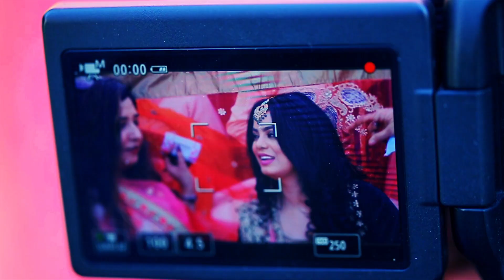CINEMATOGRAPHY | MANBIR WEDS MANPREET | CANADA | SATYAM PHOTO | HIGHLIGHTS | LATEST VIDEOS 2018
Cinematography of Manbir weds Manpreet.
Best wishes for your married life.
Whether it’s your special day or you’re just celebrating along with everybody else, weddings are happy and wonderful events.

Tears of joy, laughter and countless emotions – that’s what weddings are made of. A wedding is not just about a couple getting married.

It’s about vows of love and spending a lifetime together, the happiness on everyone’s face, uniting families and having all your friends beside you wishing you all the best. It is a day with many memories in the making that you’ll never want to forget.

Even if the ritual is different according to traditions all around the world, at the core, weddings are a time to celebrate love and this is the only thing that should matter – not how glamorous the wedding is, but the beauty that it represents.

Composition:- Satyam Photo, Amritsar.